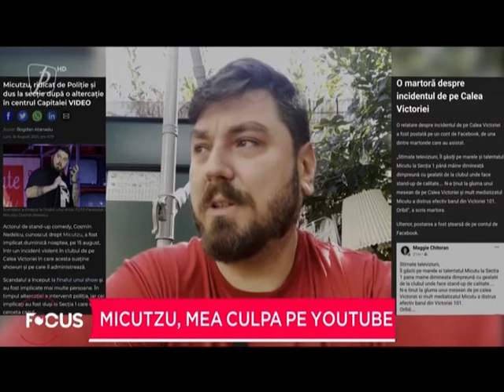Micutzu, mea culpa pe YouTube